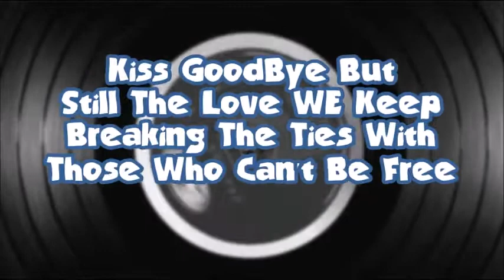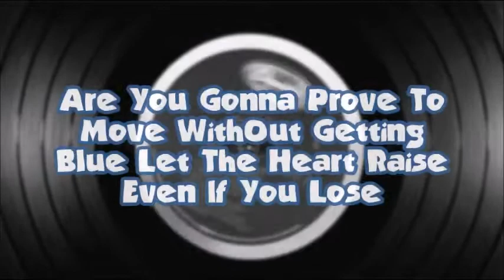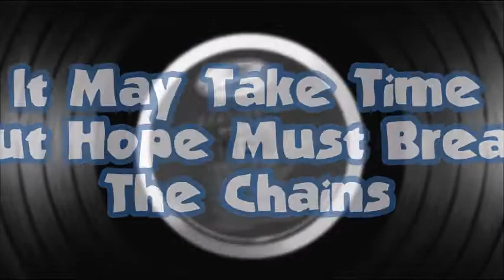Jay Church - Break The Chains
A song on how no matter the calamities of life, we must keep the faith, and stand on Gods word that our hope may manifest, and set us free, because of our willingness to live by Gods word, thanks for watching, hope this uplifts your spirit, stay encouraged, God loves you, peace and love:)

For better playback of video change the quality to the highest value.